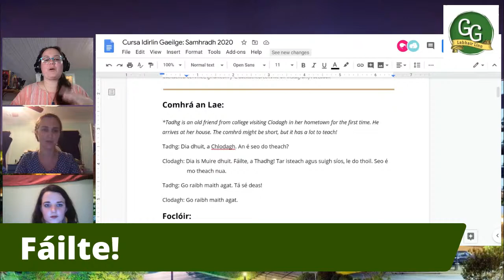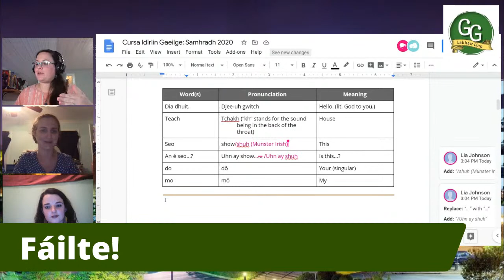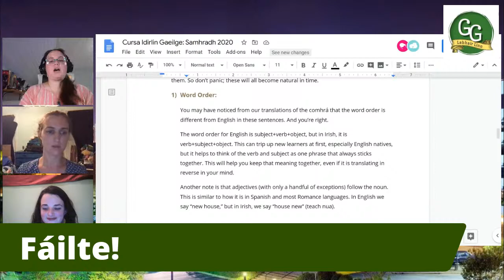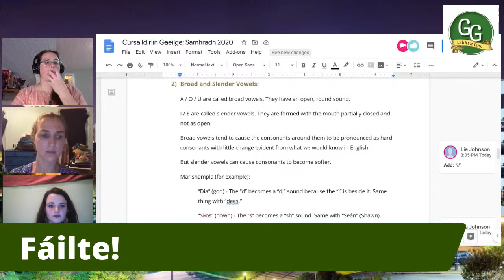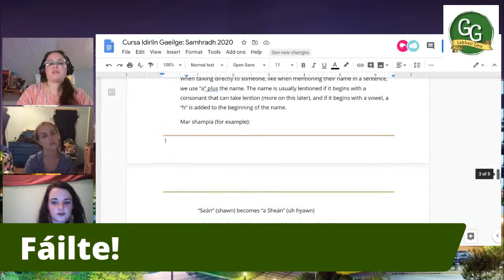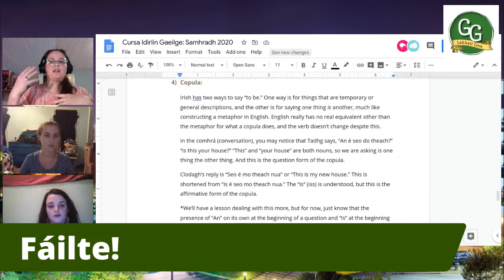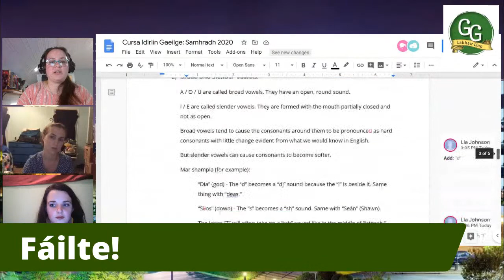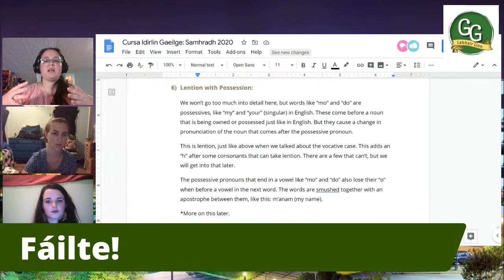S1L1: Beginner Gaeilge Series / Gaeltacht Greenville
Bígí linn for a beginner lesson in the Irish language. We are using a conversational style with practical vocabulary and explanation of grammar and structure as we go.

Foghlaim linn agus labhair linn!

If you would like to send a donation to help support the free resources we offer, please send it via paypal using our email above.

We'll be highlighting Irish teachers and content creators as we go as well.